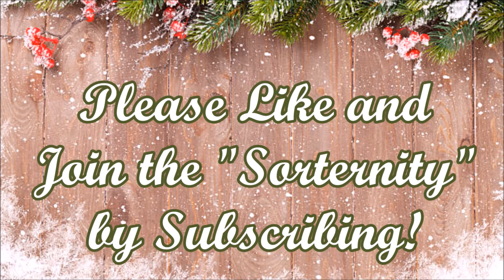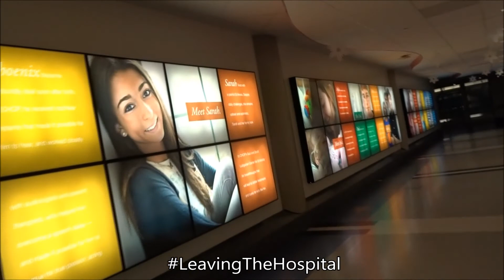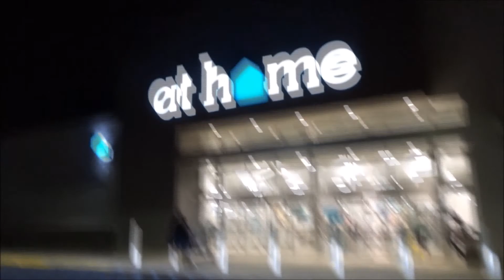Vlogmas 2017 | It's Beginning to Look A lot Like Christmas! | December 1 & 2 | ❤LifeWithLisa343💋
The joy of brightening others lives, bearing each others' burdens, easing each others' loads and supplanting empty hearts and lives with generous gifts becomes for us the magic of the holidays.!   ❤LWL💋

Periscope : @LifeWithLisa343
Facebook: Life With Lisa 343